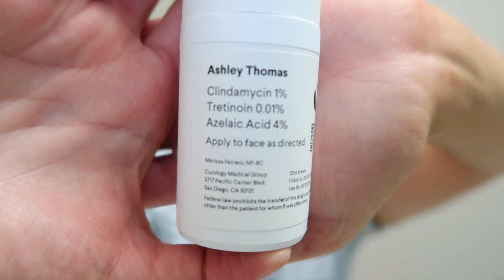MY NIGHTTIME SKINCARE ROUTINE IN NURSING SCHOOL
Bamboo cotton wipes!!

20 Packs Organic Reusable Makeup Remover Pads, Washable Eco-friendly Natural Bamboo Cotton Rounds for all skin types with Cotton Laundry Bag

Let me know if you guys have any other questions for me :)

xx
ash

 ~about me
age ⋆ 24